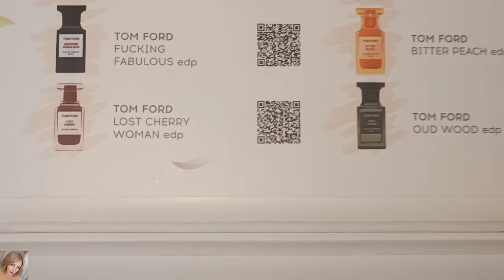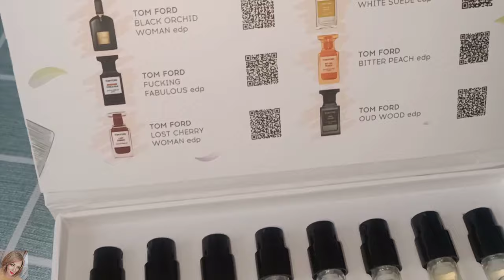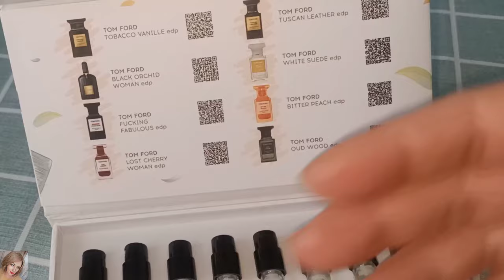ОКРАШИВАНИЕ ВОЛОС В ТЕХНИКЕ МОРДОНСАЖ / КОРРЕКТИРОВКА ЦВЕТА / ШИКАРНЫЙ АРОМОБОКС ОТ RANDEWOO 😍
ВСЕМ ПРИВЕТ!!!
В этом видео:
-Окрашивание волос - красивый блонд в домашних условиях!
-Техника мордонсаж, что это, зачем и как сделать
-Корректировка цвета с помощью корректора
-Аромокс от Рандеву с шикарной подборкой ароматов Том Форд